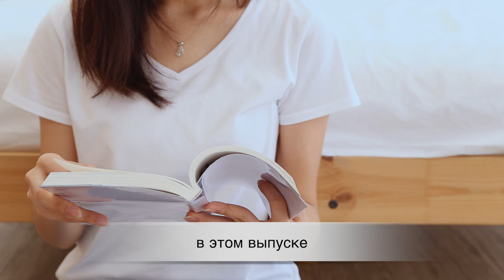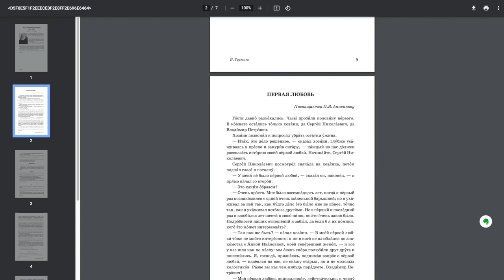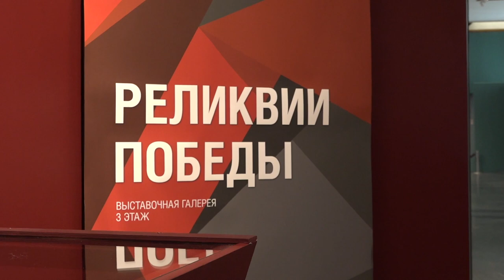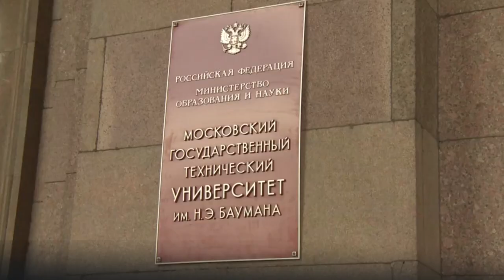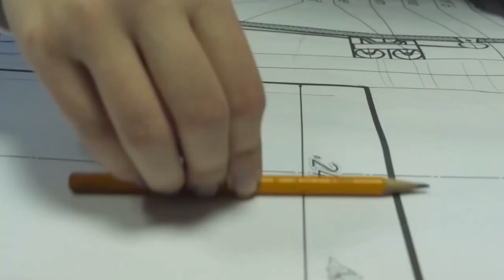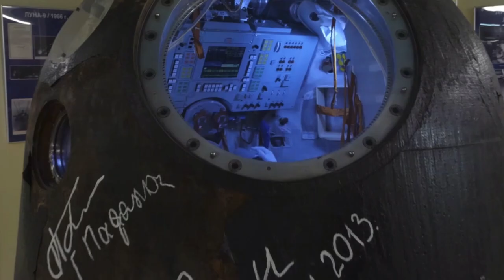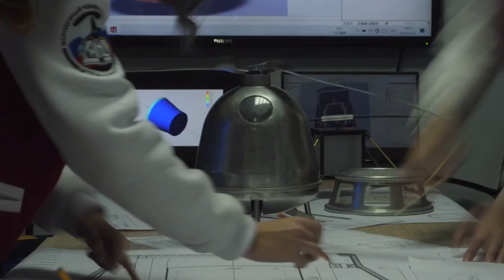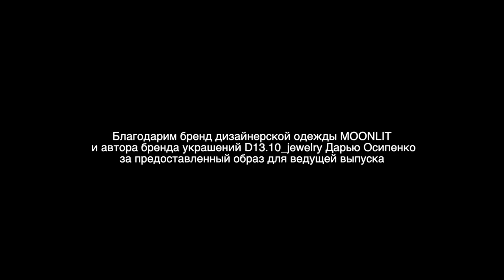Новости Русского мира. Из Америки в Россию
В этом выпуске:

– Читаем русскую классику: в Петербурге представили хрестоматию для иностранцев;

– Из Америки в Россию: история православного священника;

– Выставка «Реликвии Победы»: значение Сталинградской битвы;

– В честь 60-летия первого полёта человека в космос совместно с Телестудией Роскосмоса мы продолжаем рассказывать о самых интересных новостях астронавтики. Из очередного сюжета вы узнаете, какой российский институт готовит будущих специалистов космической авиации.